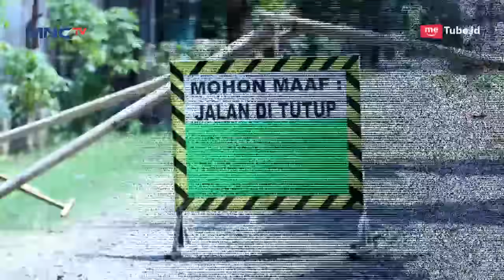Perampok Jahat!! Keranda Jenazahnya Hancur Tertabrak - Dzolim (19/9)